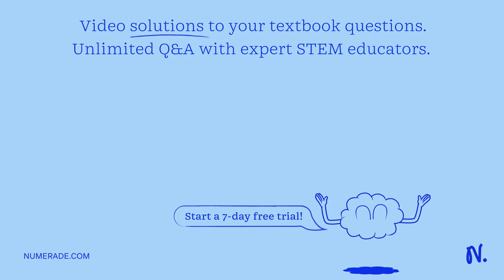When plotting microbial death curves, how might they look different for bactericidal versus bacteri…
When plotting microbial death curves, how might they look different for bactericidal versus bacteriostatic treatments?